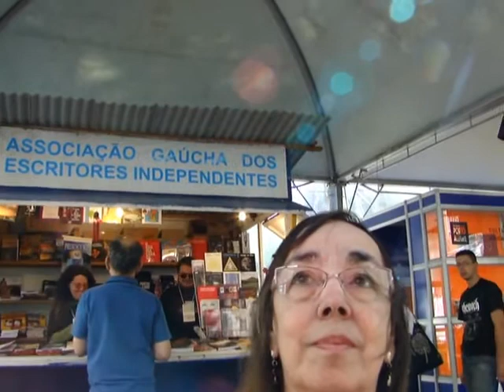Gilka Mendonca - Entrevista para o Blog Literatura no Detalhe.wmv